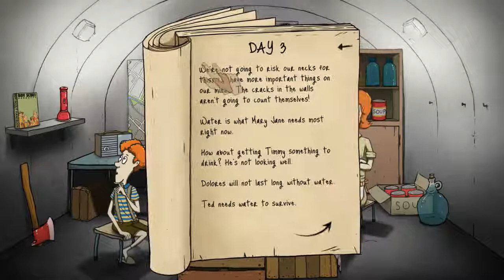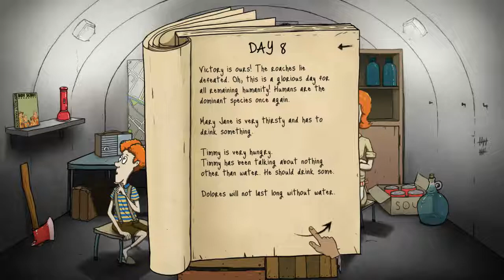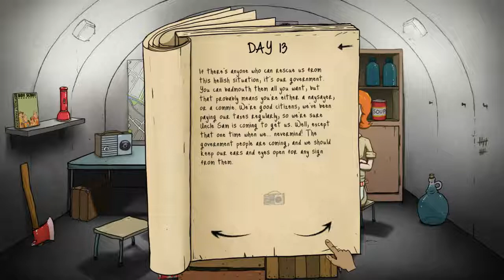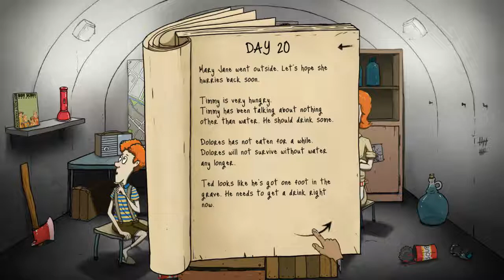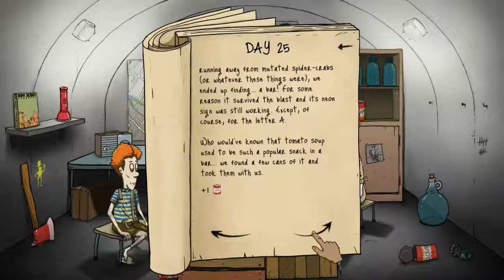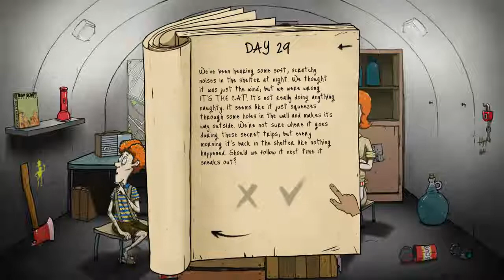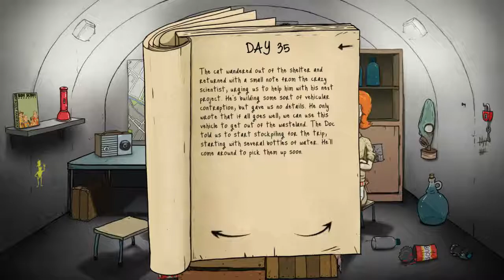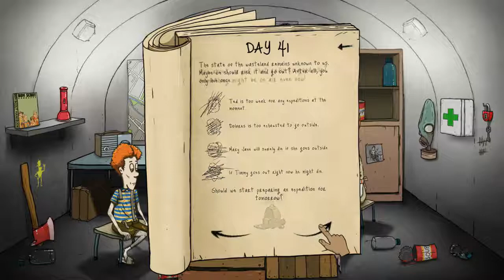Hij is gek geworden 60 Seconds